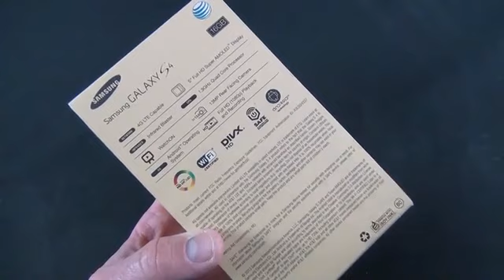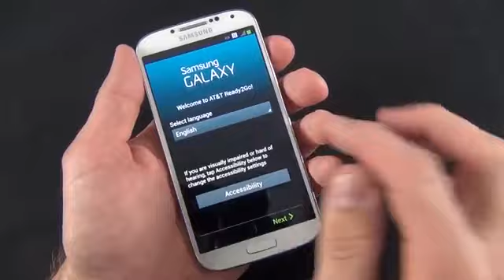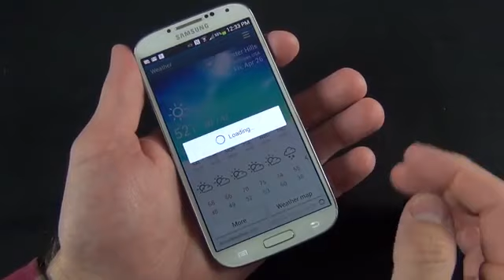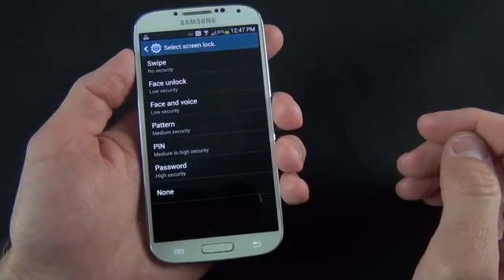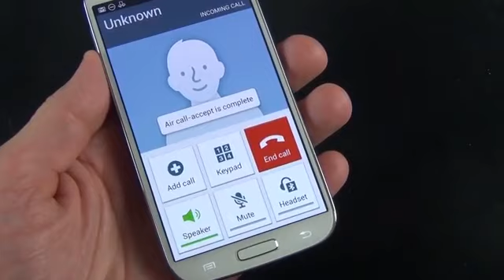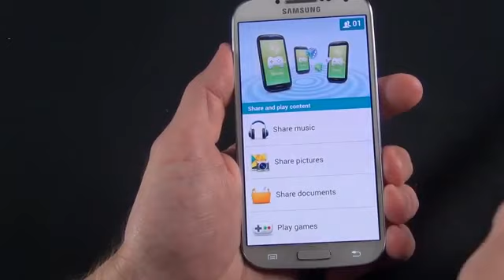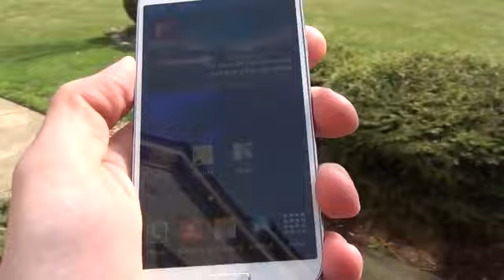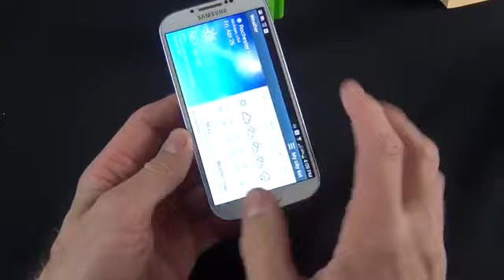Samsung Galaxy S4 Unboxing Review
Samsung galaxy S4 unboxing reviews.